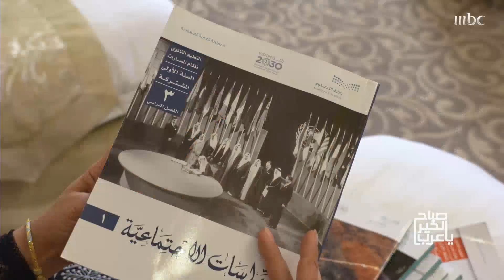في عيد الأم.. أبناء مراسلة صباح الخير يا عرب يتبادلون الأدوار معها ويتحملون الأعباء المنزلية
🔔 Stay updated! »